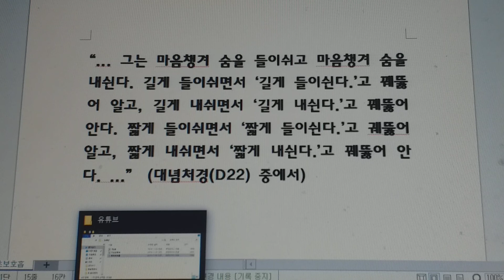왕초보의 호흡관찰 5분 도전 2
왕초보가 호흡 관찰을 위해 연습합니다.